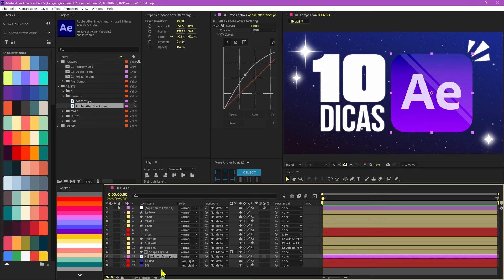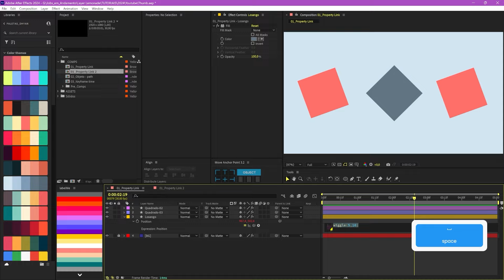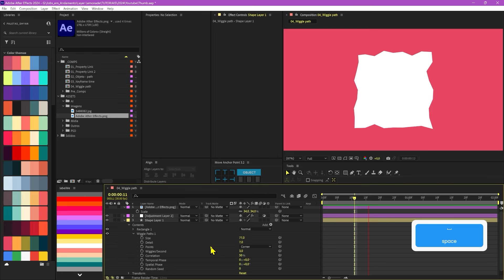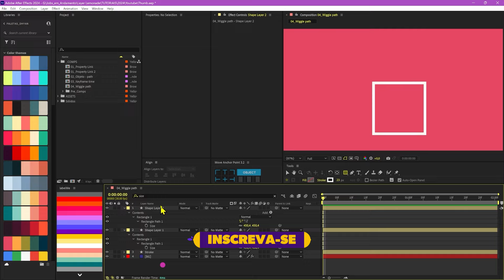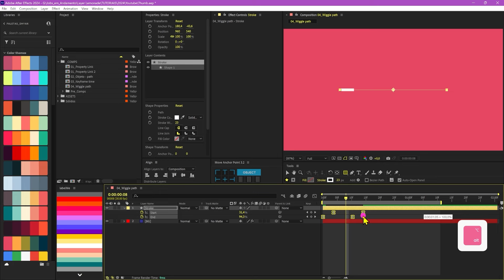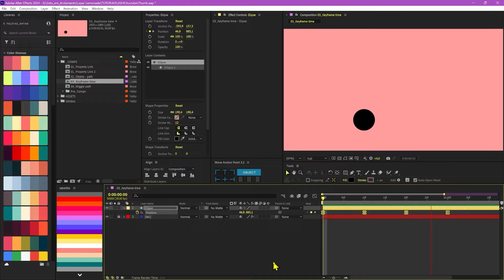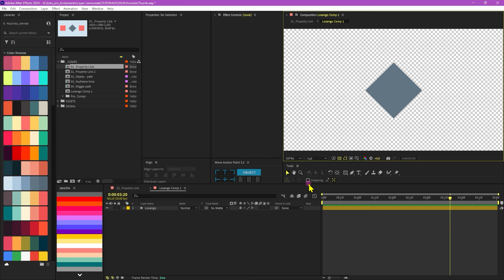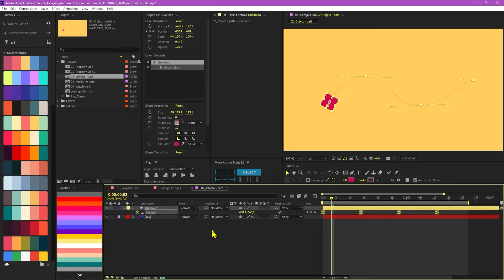10 DICAS INCRÍVEIS DE AFTER EFFECTS! | TUTORIAL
⭐Nesse tutorial, Ester traz 10 dicas supremas pra melhorar seu workflow e usabilidade do After Effects. Além disso, ela ensina alguns truques legais pra quem quer aplicar certos efeitos de maneiras bem específicas.

00:00 - Intro
00:25 - Dica 01: Inverter seleção
01:13 - Dica 02: Revelar assets no projeto
02:15 - Dica 03: Property Link
04:47 - Dica 04: Posterize Time com expressão
06:17 - Dica 05: Wiggle Path
08:34 - Dica 06: Search Box
11:01 - Dica 07: Re-timing keyframes
12:00 - Dica 08: Reposicionando animações
13:21 - Dica 09: CC to Region of Interest
14:18 - Dica 10: Auto-Orient Layers